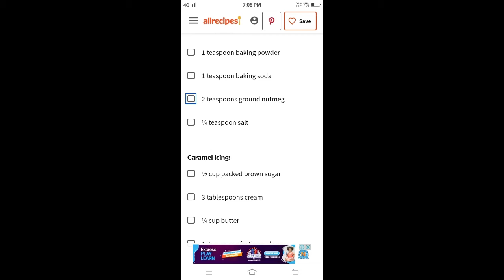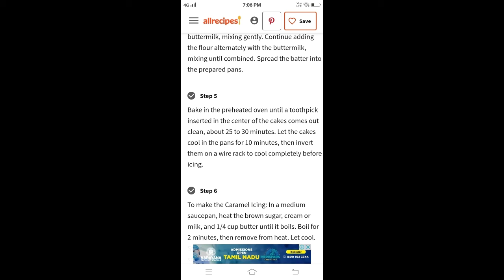how to make it nutmeg cake explanation details to video